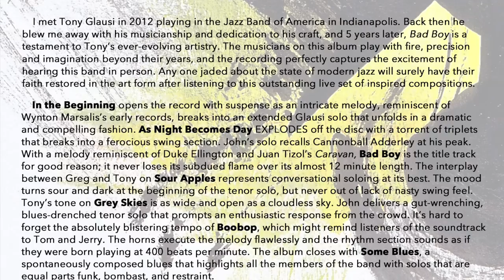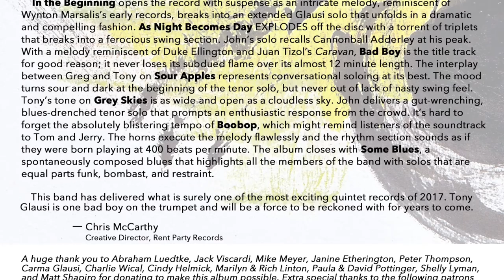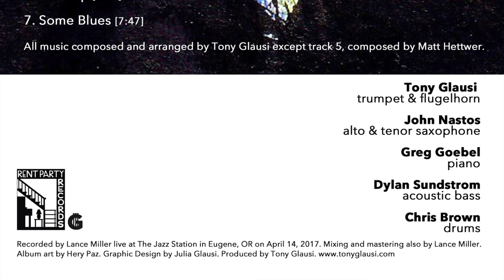Tony Glausi: As Night Becomes Day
Track 02, "Bad Boy (Live at The Jazz Station)"

ALBUM CREDITS
Tony Glausi, trumpet & flugelhorn
John Nastos, alto & tenor saxophone
Greg Goebel, piano
Dylan Sundstrom, acoustic bass
Chris Brown, drums

All music composed and arranged by Tony Glausi except track 5, composed by Matt Hettwer. Recorded by Lance Miller live at The Jazz Station in Eugene, OR on April 14, 2017. Mixing and mastering also by Lance Miller. Album art by Hery Paz. Graphic design by Julia Glausi. Produced by Tony Glausi. Released June 15, 2017 on Rent Party Records.